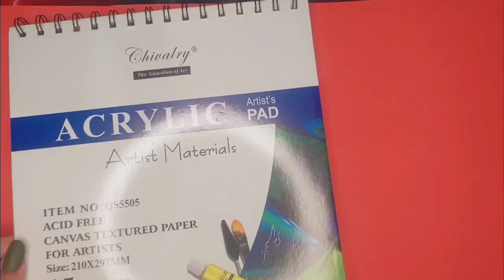Girly dress acrylic painting🎨|@Queen of arts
@Queen of arts queen art drawing artist calligraphy queenart acrylicpaint girly painting